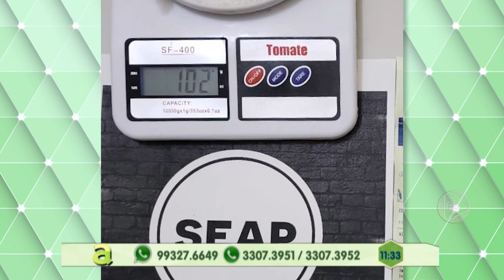Programa Agora (29.04.2019) 01º Bloco